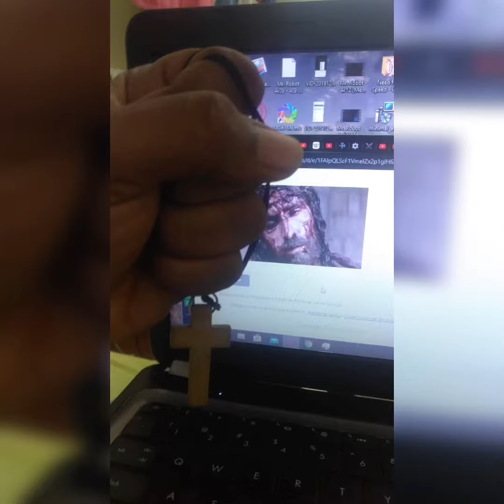Pascua Juvenil Red 2020 Reto de la Cruz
Este vídeo es una expresión de los jóvenes que vivimos el Viernes Santos en Pascua Juvenil en Red con el lema Fascinados con Jesús donde compartimos por nuestra redes el símbolo que representa este día.